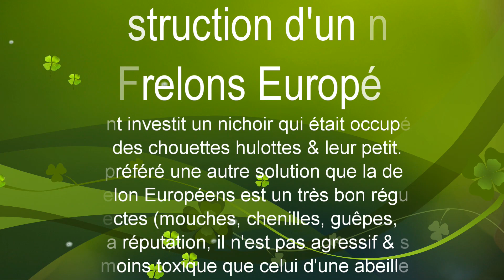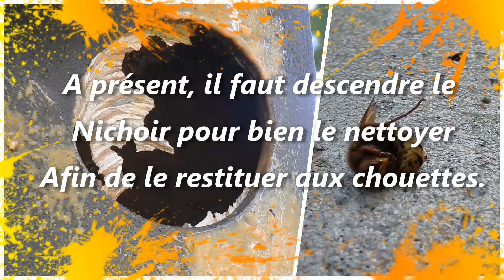Destruction d'un nid de Frelons Européens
La technique utilisé, à cause de l'inaccessibilité du nid, est un tir de bille de paintball avec des minutions insecticides.